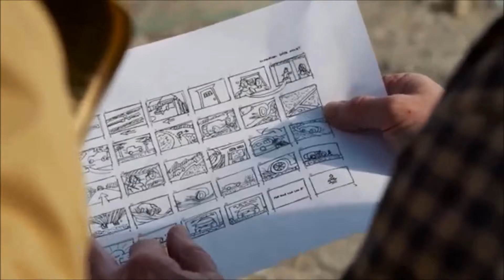2016 Mitsubishi Outlander Sport Buffalo, NY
If you are in or around Buffalo, NY and you are looking for the best service, selection, and prices on all new or pre-owned Mitsubishi vehicles then you need to look no further than Cortese Mitsubishi . The wonderful folks at Cortese Mitsubishi are experts in all things Mitsubishi related and are capable of doing whatever needs to be done to get you in a new vehicle today. There may be another Mitsubishi dealership in your area, but there is not a better Mitsubishi dealership than Cortese Mitsubishi . Do yourself a favor and make the trip over to Cortese Mitsubishi today to see why we are the best Mitsubishi Dealer in the entire Buffalo, NY area.